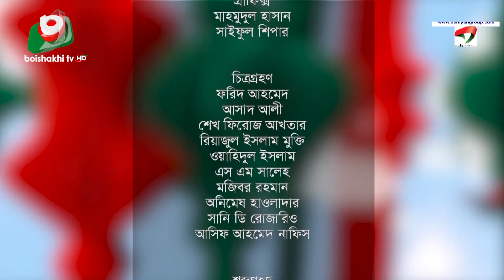সঙ্গীতানুষ্ঠান - ১৮ বছরে বৈশাখী। Music Program | শিল্পী - অনুপমা মুক্তি ও রাজিব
শিল্পীঃ অনুপমা মুক্তি ও রাজিব

► বুকেরি ভিতরে রাখিবো তোমারে...
► আমি জীবন বেধেছি...
► আমি একলা মানুষ...
► তুমি আমার মনের মানুষ মনেরি ভিতর...
► কালিয়া সোনা রে...
► তুমি আমার কত চেনা...